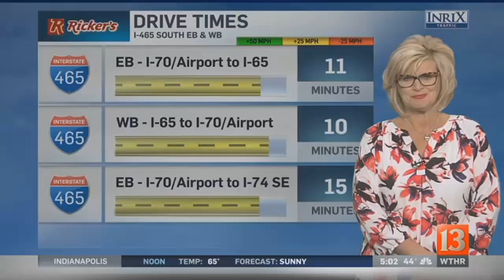Missing Indianapolis teenager's remains found in Shelby County (Sunrise)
Missing Indianapolis teenager's remains found in Shelby County